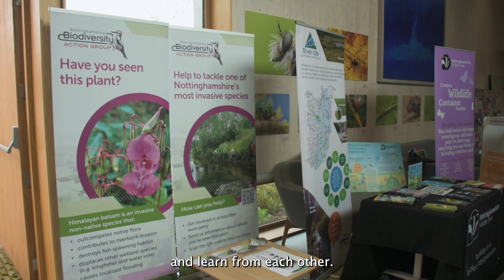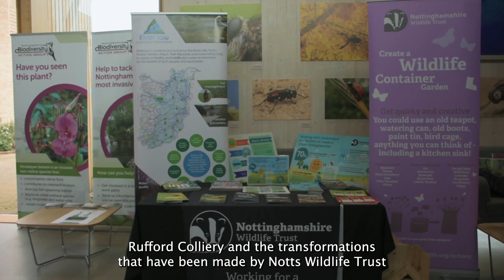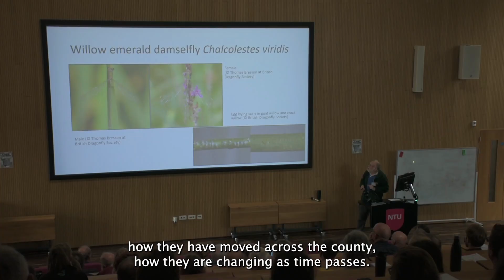Notts BAG Forum 2024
The 2024 Nottinghamshire Biodiversity Action Group Forum, "Nottinghamshire's Intriguing Invertebrates" was held on Wednesday 13th March, to raise awareness of the importance of and conservation issues facing invertebrates.

Producer: Shashwat Mohapatra